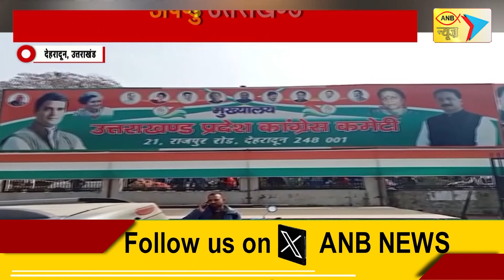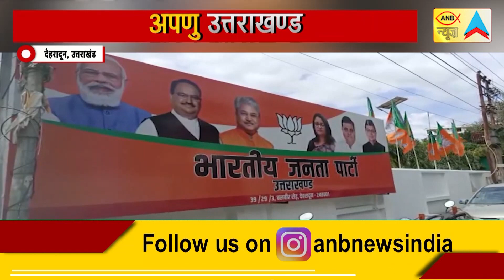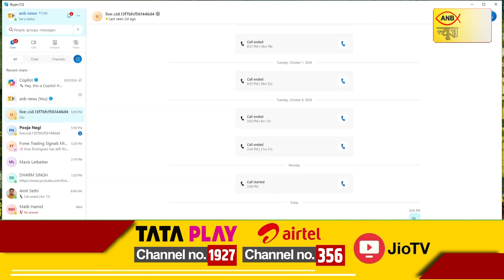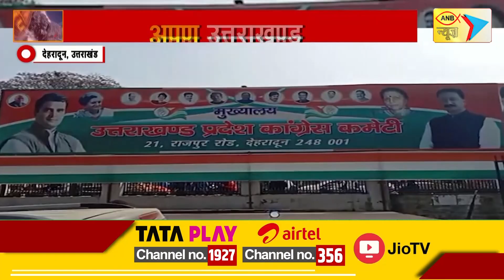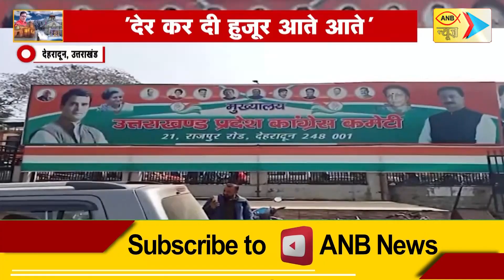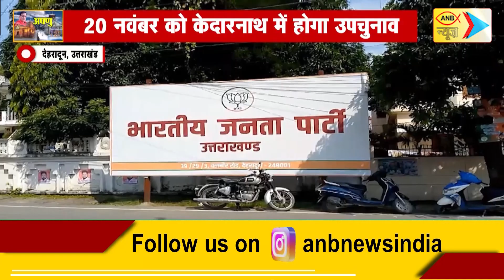UTTRAKHAND 17 OCTOBER 2024 SPECIAL NEWS| ANB NEWS